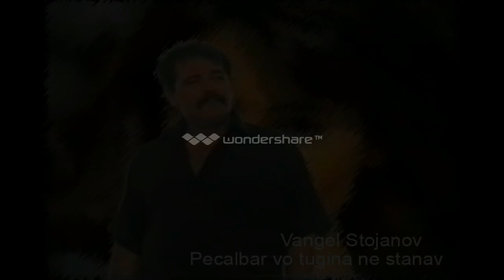Vangel Stojanov-Pecalbar vo tugina ne stanav